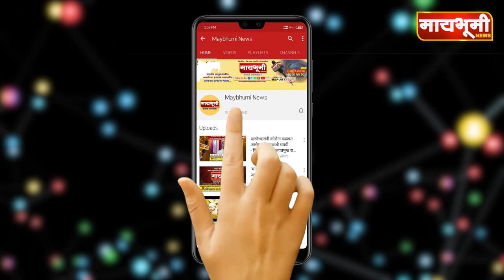आदरणीय रामदासशेठ भोसले व सौ. संगीताताई रामदासशेठ भोसले यांना लग्नाच्या वाढदिवसासाठी शुभेच्छा..!